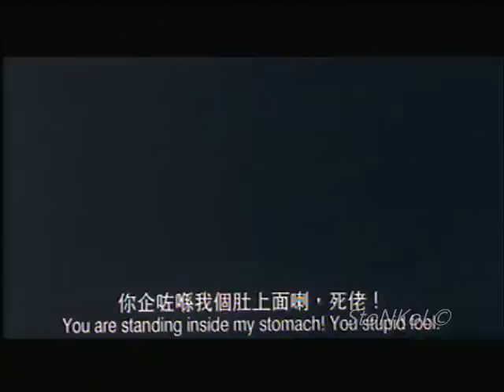Stephen Chow Vs Cyborg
From The Movie SIXTY MILLION DOLLAR MAN